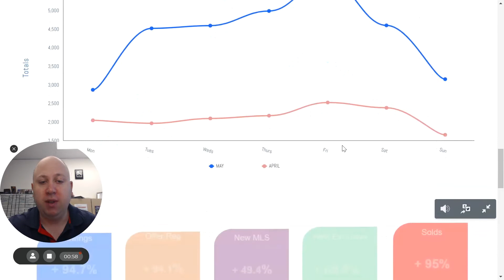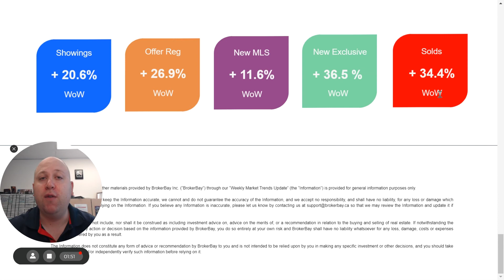GTA Real Estate Recovering From COVID!